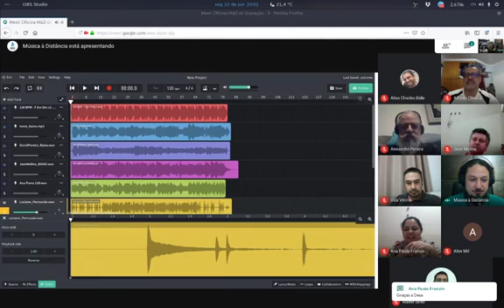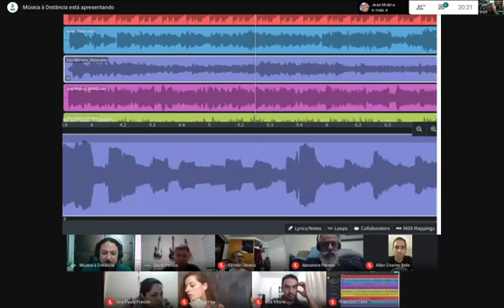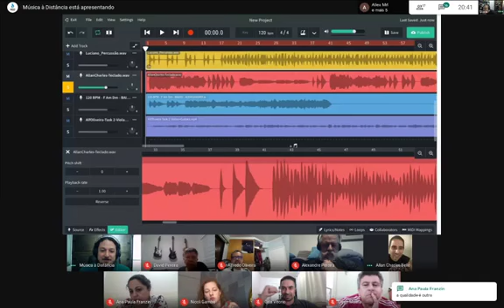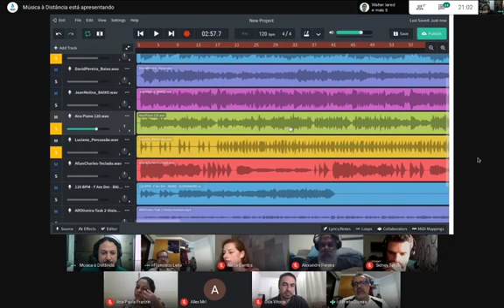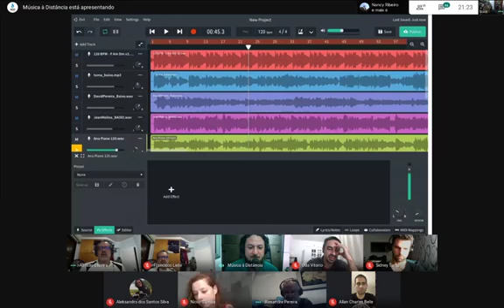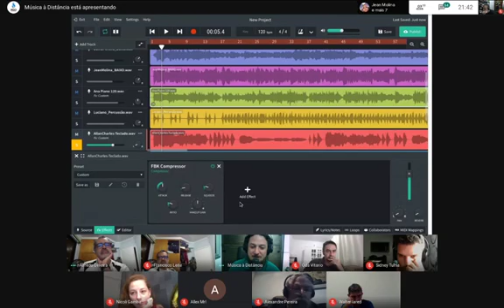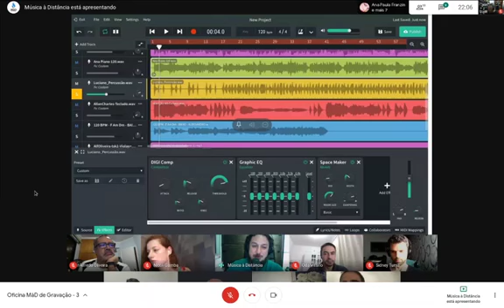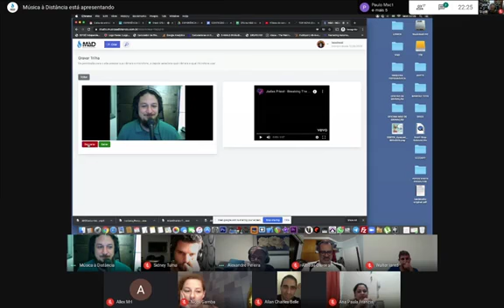OFICINA MàD DE GRAVAÇÃO - 3º Encontro - 22/06/2020 - MàD - Música à Distância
OFICINA MàD DE GRAVAÇÃO
3º ENCONTRO
22/06/2020

DOCUMENTÁRIOS
Hired Gun

Tratando seu áudio
Volume
Familiarização com Pan
EQ
Compressor, Reverb
A cadeia de produção de uma música
Ideia
Composição
Pré-produção
Gravação
Edição
Mixagem
Masterização
Distribuição
Juntando tracks
Equilibrando volumes (Distância, altura, frente, lados, traz) O que se quer mostrar
Tipo fotografia
Atividade: Compartilhar um metrônomo e uma base simples de 3 ou 4 acordes para a composição em conjunto

Agradecimento:
Luciano Lourenço (Maddrum) pela captação e gravação do nosso encontro Virtual.

MàD - Música à Distância
Portal de Música Colaborativa

VaLEO
Leo Cinezi